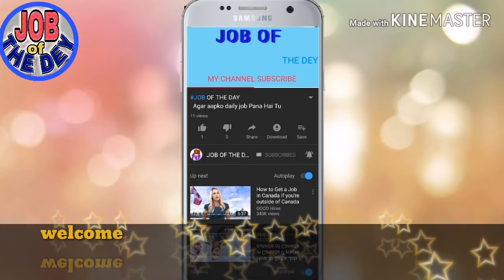Saudi Arabia Masjid Cleaning jobs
About videos

Hamare Sath Juda rehne ke liye aapka bahut bahut Shukriya

Plz 🙏🙏🙏🙏🙏🙏🙏🙏🙏🙏🙏🙏🙏🙏🙏🙏

 WhatsApp number/

(Shukriya video watch karne ke liye)